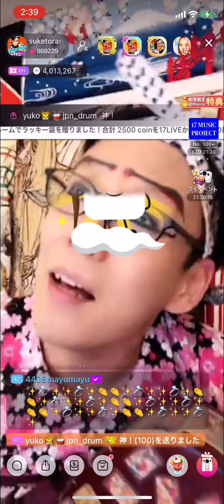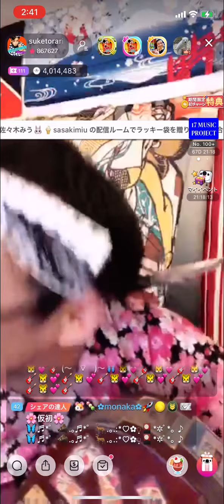お座敷！助さん！kabuki！「仮初」